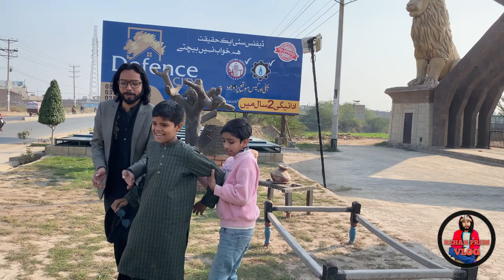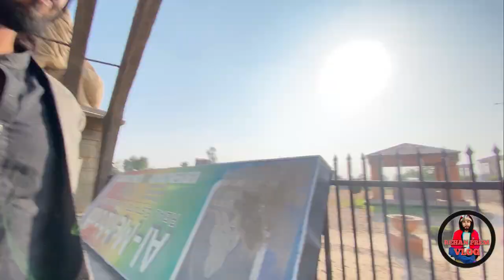BACHA PARTY GONG TO DEFENCE CITY | REHAN PREM VLOG | 2024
AJ MAIN GYA BACHO K SATH DEFENCE CITY BOHAT CHIL KIYA AUR CRICKAT B KHALE BOHAT MAZA AA